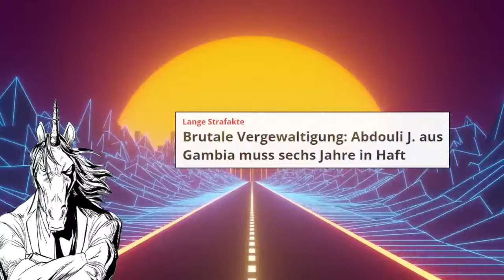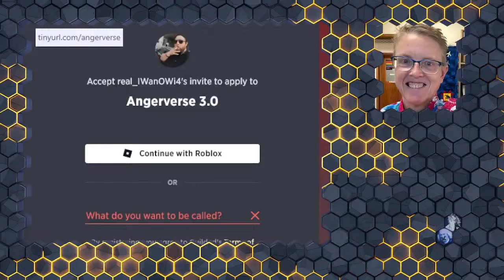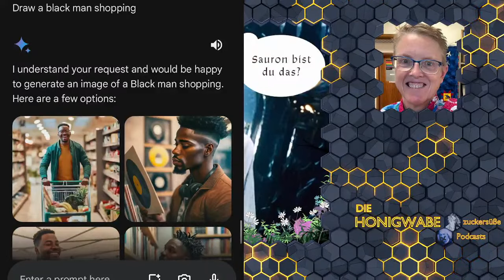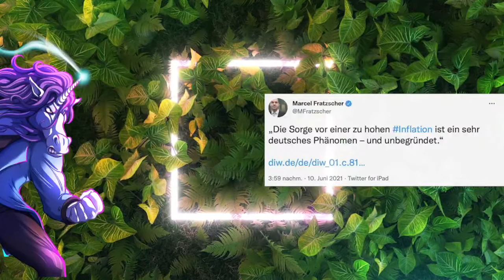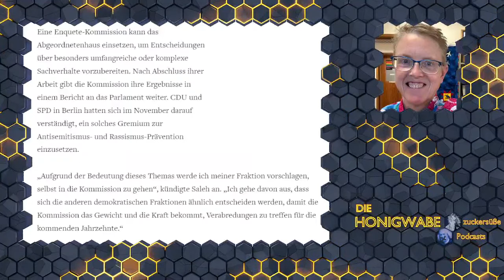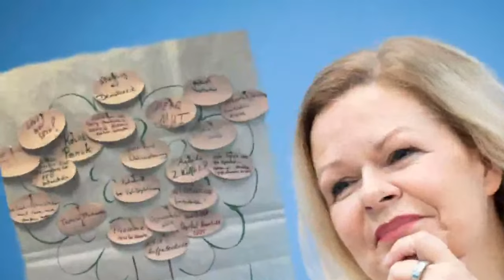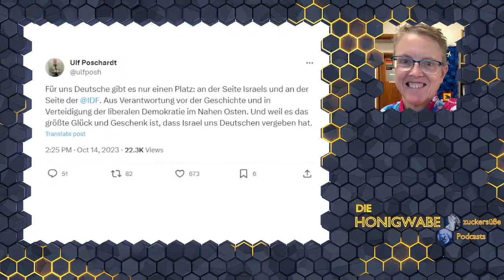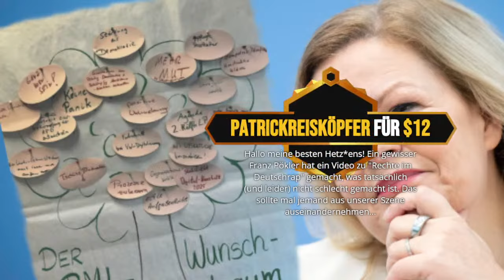Googles neue KI: der wokeste Scheiß, den ihr je gesehen habt | SPD will Verfassungsänderung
MERCH 😎 --- unwoked.de

HIMYM: @AlbertderGentleman

00:00:00 - Intro
00:00:50 - Vorstellung der Themen
00:02:26 - STDW
00:16:10 - Land der Woche
00:31:20 - HIMYM
00:34:42 - Gemini
01:02:11 - Segment: Ex Frontex-Chef
01:08:20 - Berliner SPD will "Kampf gegen Islamfeindlichkeit" in Verfassung verankern
01:15:56 - NPC der Woche: Marcel Fratzscher
01:22:24 - Quickie: Frauenhäuser von Migranten belegt
01:30:14 - Nur noch kostenpflichtige Superchatabzocke!